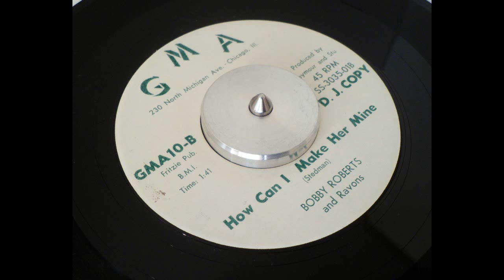Bobby Roberts - How can I make her mine